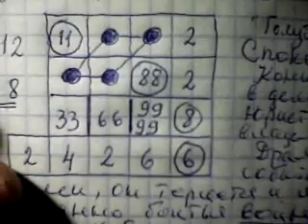Дальневосточная опора прочная? - тт. Ищенко и Тарасенко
К вопросу образования Дальневосточной Республики (ДВР).
Метод двух "хохлов" и Пифагор.